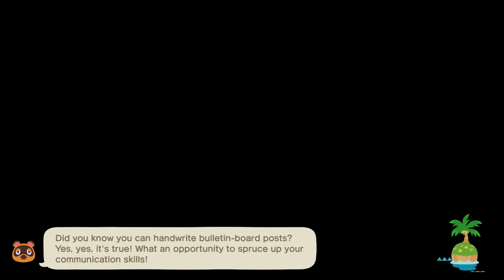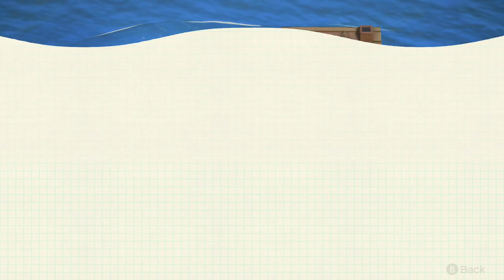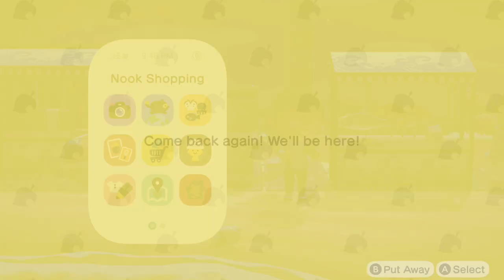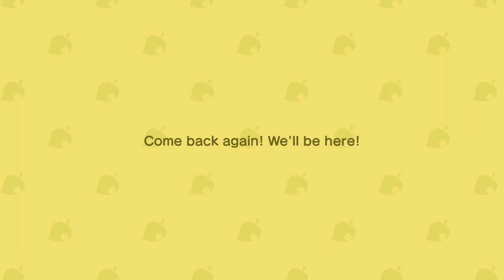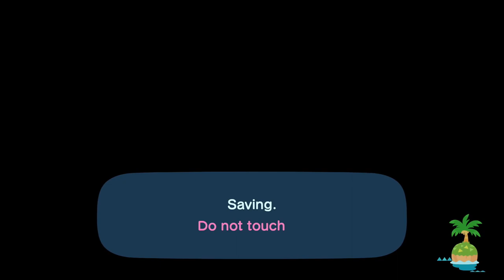TildeShambles - Animal Crossing: New Horizons - Part 61